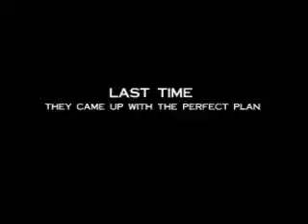THE PERFECT PLAN 2 : SECRETS AND LIES Teaser Trailer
Here is the teaser trailer for the sequel to my all new winkler pictures movie "The Perfect Plan 2 : Secrets And Lies".